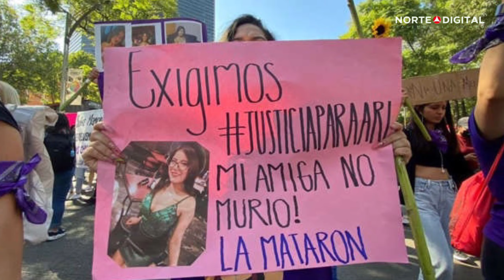Ariadna, entre el feminicidio y la revictimización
El reciente feminicidio de Ariadna Fernanda, una joven de la CDMX, cuyo cuerpo fue encontrado en Morelos, y por el cual hay una pareja detenida, ha puesto nuevamente sobre la mesa del debate nacional la discusión en torno al fenómeno de los feminicidios en México.